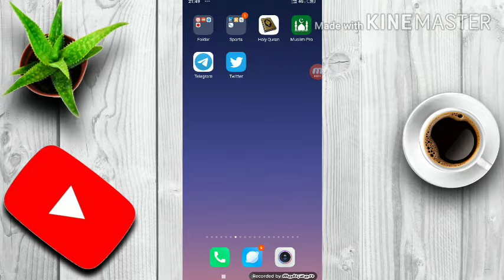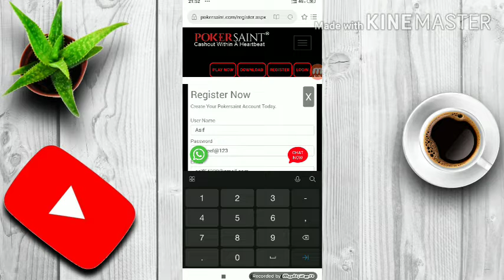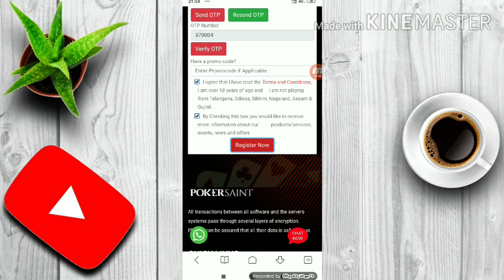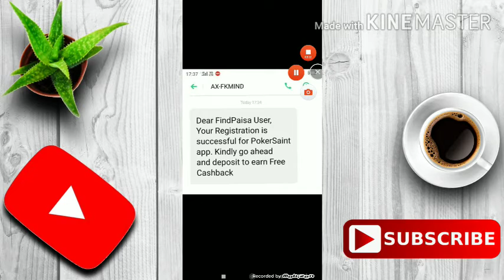Paytm Cash Loot Campaign || Pay Rs, 30 Get Rs, 70 Free Paytm Cash || En method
Paytm New Update || Paytm Update Maha Ghatiya Very Big Problem || Delete all Soon || En Method

Paytm Cash Offer Today || Paytm Cash Free Upto Rs, 1500 || Dhamaka offer Today || Earn Method

Covered Video😊 ( ignore it)

40 cashback offer today
Paytm cash free
Paytm cash free offer
paytm games earn money 2020 hindi
amazon ki id kaise banaya jata hai
Amazon bug
phone pe recharge offer today
how to get cashback in paytm
Aeronpay wallet to bank transfer
Airte upi offer
freecharge offer today